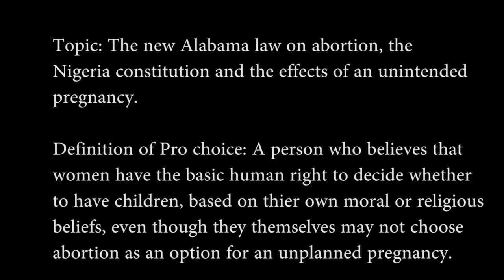My thoughts on the new Alabama Abortion Law and the effects of having an unintended pregnancy